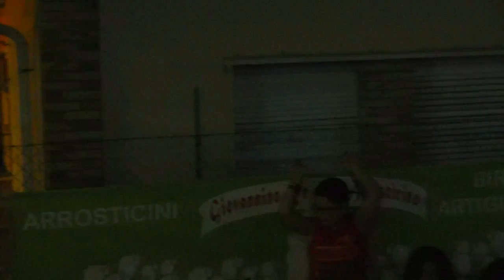«PRO LIFE» VITTORIO IL FENOMENO A VILLA PENNA (TE) 02 08 2013 1°